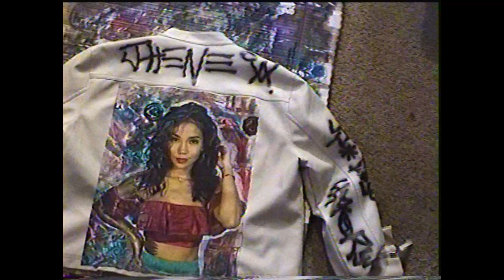Glitch Art Jhene Aiko Custom Leather jacket By: Ke'Ondris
video 1 of this dope jacket becoming legendary